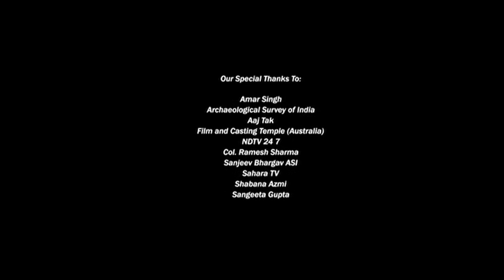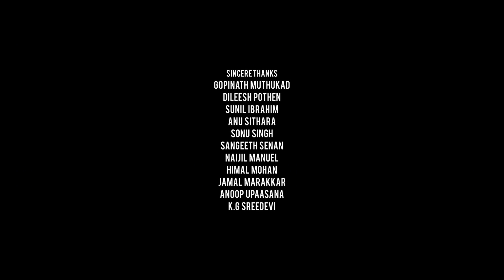Bro Full Movie In Hindi Dubbed | Pawan Kalyan | Sai Dharam Tej | Ketika Sharma | Review & Facts